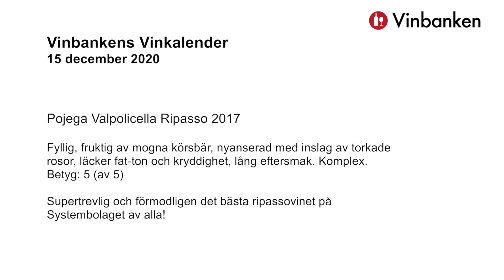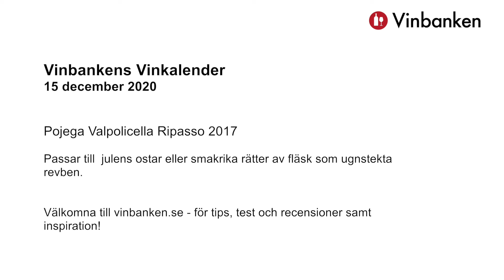Pojega Valpolicella Ripasso 2017 - dagens vintips 15 december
Supertrevlig och förmodligen det bästa ripassovinet på Systembolaget av alla!

När ”Grand Dame”, Giuseppina Guerrieri (ägde vingård i Bardolino) gifte sig med Greven Carlo Rizzardi, som ägde en vingård i Negrar grundades företaget Guerrieri Rizzardi. Året var 1913.

Pojega Valpolicella Ripasso 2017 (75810), 139 kr
Vinet finns i beställningssortimentet.
Fyllig, fruktig av mogna körsbär, nyanserad med inslag av torkade rosor, läcker fat-ton och kryddighet, lång eftersmak. Komplex.
Betyg: 5 (av 5)

Passar till
Till julens ostar eller smakrika rätter av fläsk som ugnstekta revben.

Välkomna till vinbanken.se - för tips, test och recensioner samt inspiration!